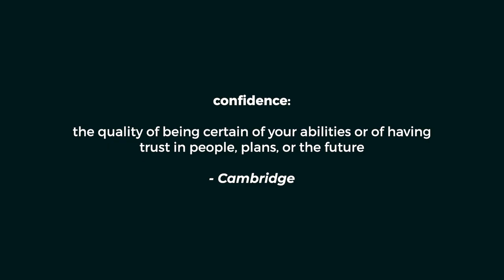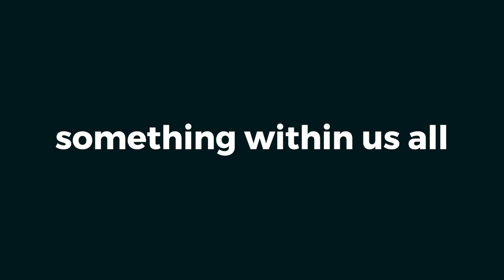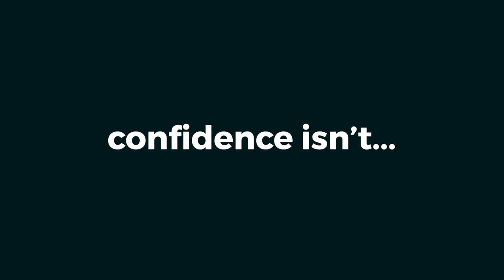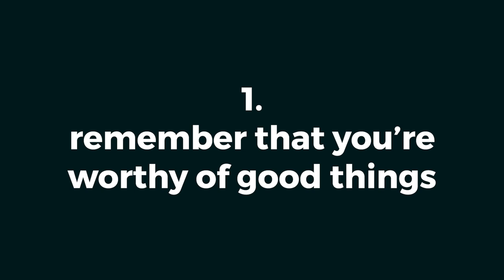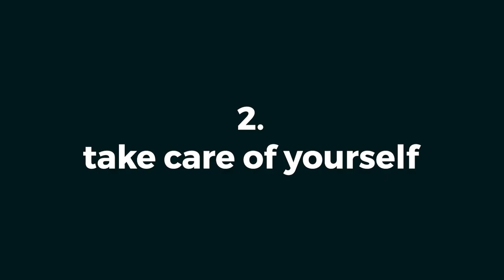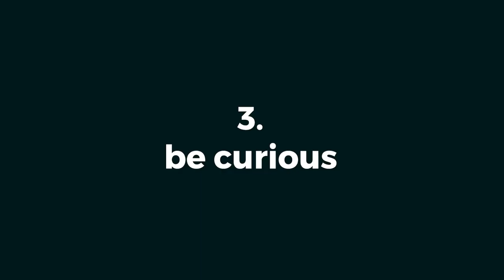The True Meaning Of Confidence and How to Improve Yours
This video explores the true meaning of confidence and how YOU can improve YOURS. Confidence can usually seem like it's accessible to a select few but once you know the true meaning of it, you realise it isn't what it's been made out to be.

In this video we learn what confidence is and what it isn't and nine (9) practical steps you can use to improve your self confidence.